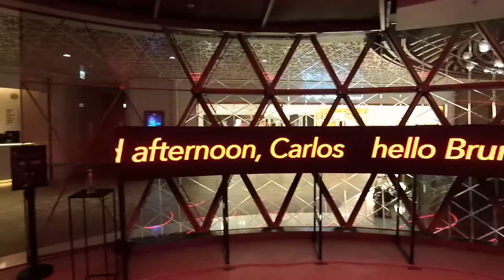Feiyu Pocket 4K cinematic vlog | K11 Musea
K11 Musea is a shopping mall in Hong Kong with full texture of arts and architect.
Enjoy not only shopping, but interior arts and architect.

➢ブログ公開中！

➢BlogでFeiyu Pocketレビュー公開中！

Electric Dreams by Scott Buckley